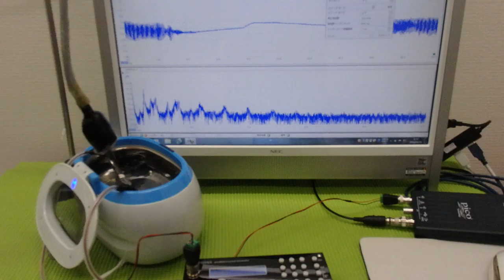‹メガヘルツ›の超音波発振制御技術 ultrasonic-labo